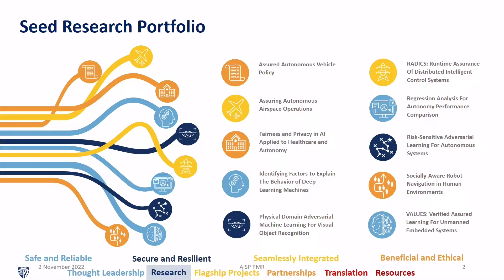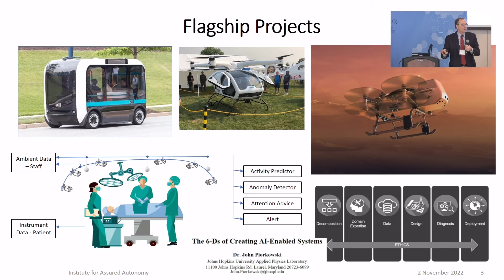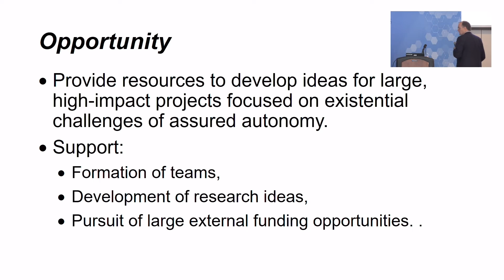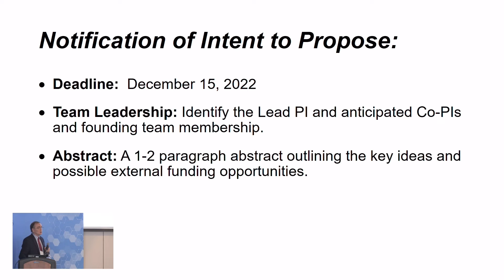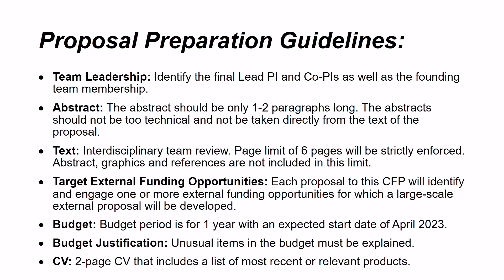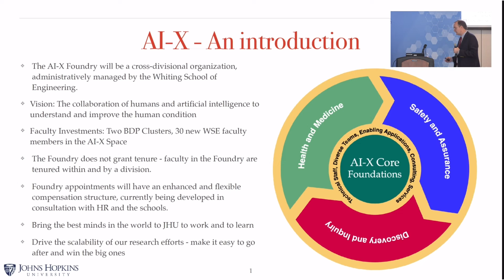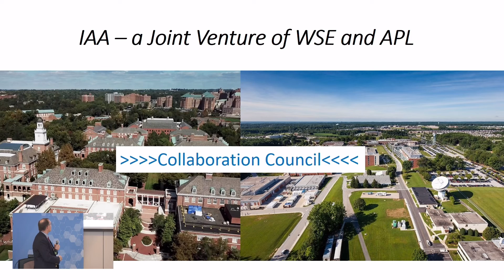IAA Research Summit Call for Proposals